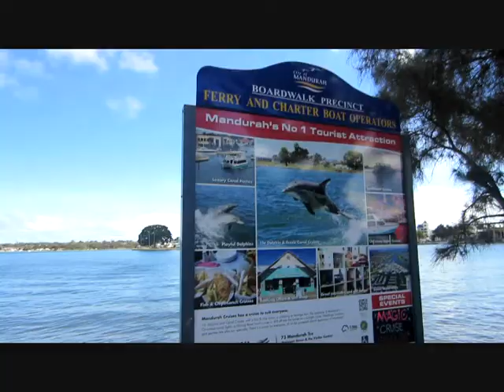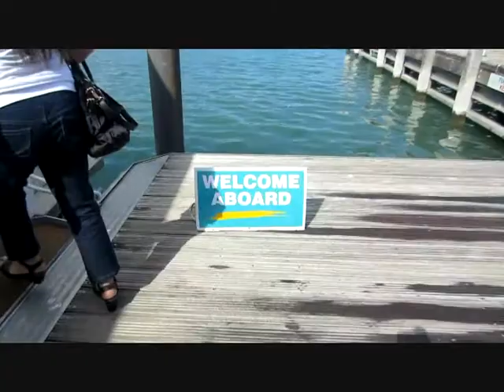Vlog#5 Trip to Mandurah (The Golden City) and Grocery again! (April 26)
Spread love not hate. Cheers

April 25 vlog
My couple friends invited me to join them and their friends on an out of town trip somewhere the next day after ANZAC Day. We went to Mandurah and took the cruise tour. We also went to their friend's house for a birthday celebration though I was not able to vlog there. Anyway, it was really a fun holiday for me.

Editted using Windows Movie Maker